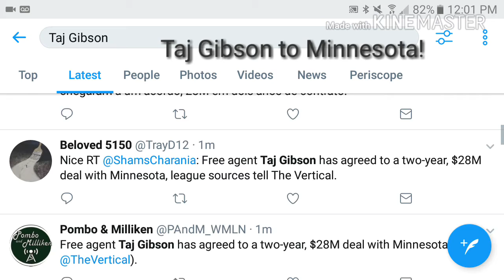NBA Free Agency News: Taj Gibson to the Timberwolves!